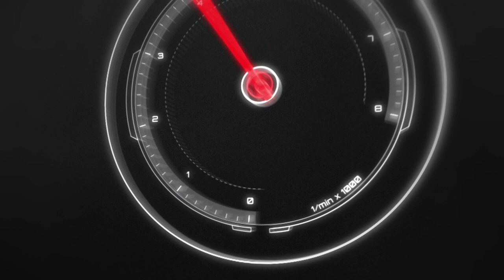FORD RECALLS! Topping 3.5 Million Vehicles in 1 year!: The Homework Guy, Kevin Hunter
Car Manufacturers never like Recalls, but 3.5 Million is way over the top. What's going on with FORD?
We’re the team of Auto Experts, Finance Gurus, and Car Pricing Strategists that well over 45 Million Car Buyers have come to know and trust.

A CAR DEALER WANTS TO:
1. SELL every car for the Highest Possible Price.
3. LOAD every Car Deal full of Fees and Finance Products.
4. OFFER Lowball numbers on every Trade Vehicle.

THE HOMEWORK GUY TEAM (THG) HELPS CAR BUYERS TO:
1. BUY a Car from Dealers or Private Party Sellers at the Lowest Price.
2. PAY Cash or Finance with a Pre-Approval from their own Bank or Credit Union.
3. DECLINE Dealer Fees and Finance Products.
4. TRADE / SELL their current vehicle for the Best Value.

1. What you need to know before buying a car.
2. Information you need when buying a car at a dealership.
3. Benefits of Buying a Car from a Dealership or Private Party.
4. Questions to ask at a Dealership
5. Car buying tips and tricks from the experts
6. How to Buy and Pay for a Car with Cash
7. Using Carmax, Edmunds, TrueCar, Autolist, or Kelley Blue Book for Car Pricing Info.
8. Buying a Car out of state.
9. Taking Control of the entire Car Buying Process.
10. What to do if Scammed.
11. Illegal things Car Dealers can do.
12. Understanding Dealer Financing Tricks
13. How to Avoid Dealer Scams.
14. Reactions to Sales Training conducted by Car Trainers.